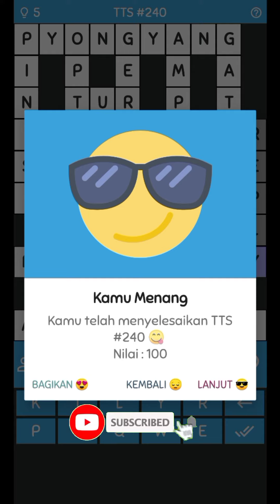5 Kolom untuk "Angin Panas di Padang Pasir" - TTS Pintar Part 240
"Jawabannya apa ya?", Simak videonya sampai habis

Angin Panas Di Padang Pasir
TTS Pintar Part 240
TTS

👉 Untuk Kritik dan Saran silahkan Komentar dibawah👇

[TERIMA KASIH]